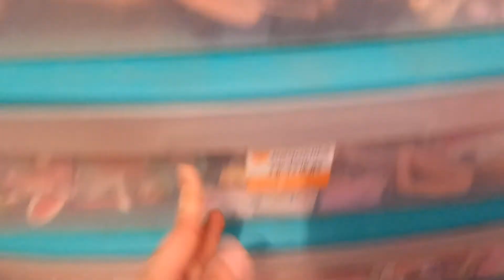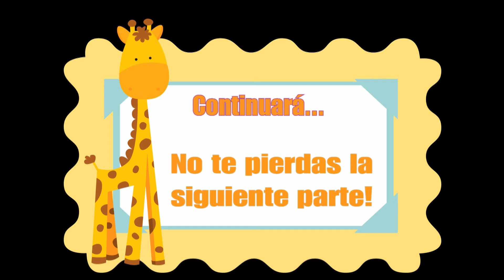Q&A con Classical Barbie #3|Todas mis Chelseas y mi lugar secreto :O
En este video respondo las preguntas que me hiciste :D
Gracias a todos por haber participado para la realización de este video.

Música de la biblioteca de audio Youtube

Editor Pinnacle Studio 18